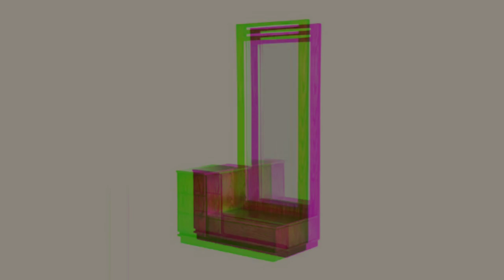2018 New Latest Modern Dressing Table Designs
New trending modern latest dressing table designs

Dp furniture located in Nawanshahr, Punjab

We only deal within Punjab

For price info email - narinder306@gmail

Remember we can only send furniture in Punjab Cities

furniture,
furniture design,
furniture mod,
furniture diy,
furniture in minecraft,
furniture flip,
furniture commercial,
furniture building,
furniture making,
furniture repair,
furniture guys,
furniture assembly,
furniture ad,
furniture art,
furniture addon,
furniture academy,
furniture anime,
furniture auction,
furniture arrangement,
furniture asmr,
furniture and meat,
a furniture manufacturer specializes in wood tables,
a furniture on which we sit and relax in jalebi,
a furniture you like,
a furniture ielts speaking,
furniture bed,
furniture business,
furniture brilliant mind,
furniture bd,
furniture bed design,
furniture band,
furniture bangladesh,
furniture bari,
furniture burnish,
b&b furniture,
b&q garden furniture,
b&m furniture,
teuer furniture (b) case solution,
furniture clinic,
furniture city,
furniture cleaner,
furniture command block,
furniture challenge,
furniture compilation,
furniture command minecraft,
p v c furniture,
cookie swirl c furniture,
studio c furniture,
nim c furniture,
furniture design software,
furniture delivery,
furniture design bed,
furniture dance,
furniture dashie,
furniture design sofa,
furniture decoration,
t&d furniture commercial,
d&d furniture,
l e d furniture,
t&d furniture,
l c d furniture,
d&d futon furniture,
d decor furniture,
d'mart furniture,
d.i.y furniture,
furniture envy,
furniture express,
furniture exhibition,
furniture epoxy,
furniture exercises,
furniture eso,
furniture engineering,
furniture elevator,
furniture esl,
furniture enamel,
e commerce furniture,
furniture for minecraft,
furniture factory,
furniture freddy's,
furniture furniture,
furniture fair,
furniture feet,
furniture for sale,
furniture fails,
f j furniture new orleans,
furniture girl,
furniture gun,
furniture gallery,
furniture glue,
furniture gun safe,
furniture glazing,
furniture grian,
furniture guide,
furniture grinder,
g furniture galway,
g plan furniture,
g plan furniture restoration,
furniture house tour,
furniture house,
furniture history,
furniture harem,
furniture home,
furniture hardware,
furniture hub,
furniture hinges,
h&m furniture,
furniture ideas,
furniture image,
furniture in minecraft pe,
furniture industry,
furniture in spanish,
furniture in minecraft no mods only one command block,
furniture installer,
furniture ideas minecraft pe,
furniture joints,
furniture jack,
furniture japan,
furniture japanese,
furniture job,
furniture jig,
furniture joining techniques,
furniture joinery,
furniture jack lift,
furniture joints and their uses,
j&m furniture,
furniture kitchen,
furniture khat,
furniture ki safai,
furniture ka,
furniture ki dukaan,
furniture ki design,
furniture ka design,
furniture kolkata,
furniture karachi,
furniture knowledge,
circle k furniture,
m k furniture,
furniture legs,
furniture life hacks,
furniture land,
furniture layout,
furniture lady,
furniture lifter,
furniture lift,
furniture living room,
furniture logo,
furniture lock,
r f l furniture,
altra furniture l shaped desk,
l counter furniture,
l shape furniture,
l fish furniture,
l shape kitchen furniture design,
furniture minecraft,
furniture music,
furniture maker,
furniture mod 1.12.2,
furniture mod in minecraft,
furniture made out of pallets,
furniture minecraft pe,
furniture mod for minecraft pe,
m furniture plano tx,
n m furniture gujrat,
m+m medical furniture,
furniture names,
furniture new design,
furniture now,
furniture near me,
furniture news,
furniture nails,
furniture no mods,
furniture nepal,
furniture naksha,
furniture new design 2018,
furniture of america,
furniture on minecraft,
furniture online,
furniture outlet,
furniture overlays,
furniture only,
furniture of law enforcement,
furniture oil,
furniture origami,
furniture off wish,
patty o furniture,
paddy o furniture,
o l x furniture,
o'cedar furniture polish,
o socio grafton furniture dublado,
furniture polish,
furniture paint,
furniture photography,
furniture polish on tires,
furniture photo,
furniture pads,
furniture prank,
furniture projects,
furniture pat and jen,
furniture plus,
p 4 pakao furniture,
furniture quality,
furniture queen,
furniture qatar,
furniture quality control,
furniture quotation letter,
furniture quality check,
furniture quoting software,
furniture quest,
furniture quotation,
furniture quotation format in word,
the big q furniture commercial,
q&u furniture,
furniture row,
furniture review,
furniture risers,
furniture refinishing,
furniture rehab,
furniture redo,
furniture rental,
furniture repo,
furniture rap,
s r furniture,
wg&r furniture,
furniture store,
furniture song,
furniture sales,
furniture sofa,
furniture stripping,
furniture shop,
furniture store fire,
furniture straps,
furniture showr